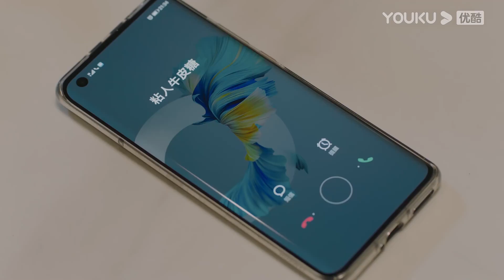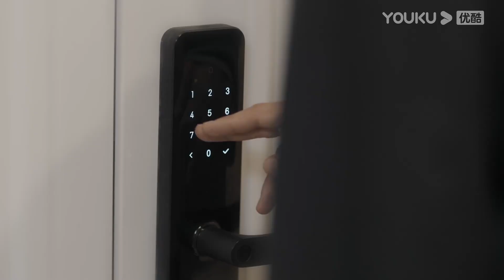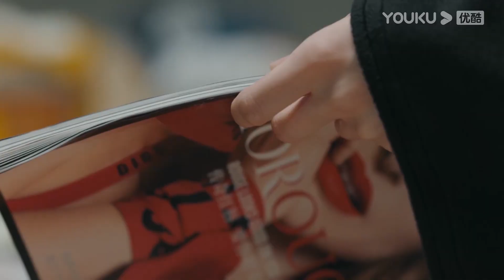【不會戀愛的我們】女霸总突然靠近小狼狗！小狼狗被姐姐的突然靠近弄得臉紅不已，瘋狂咽口水！ | 金晨 王子異 Why Women Love